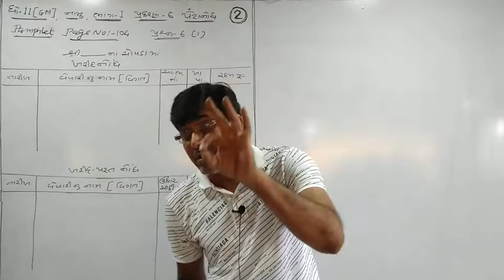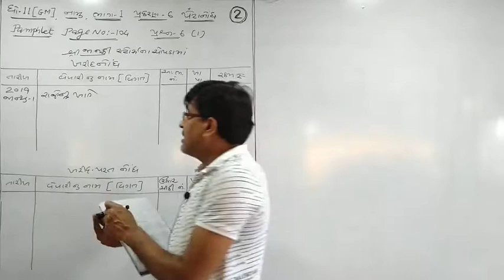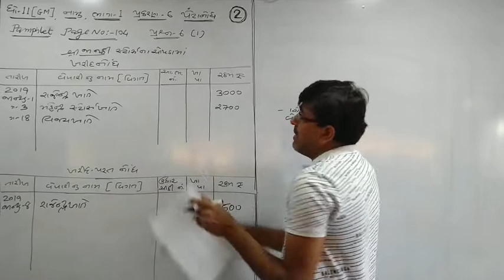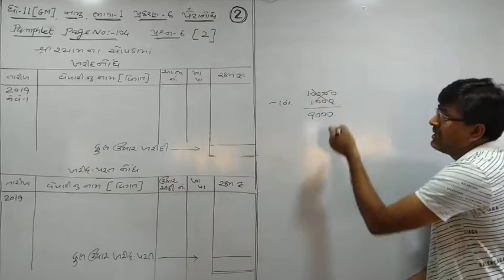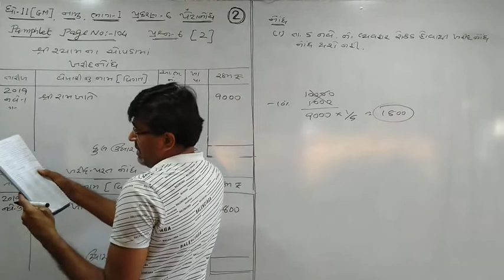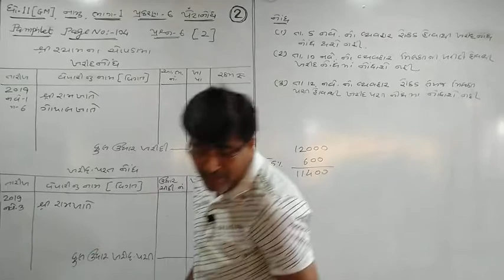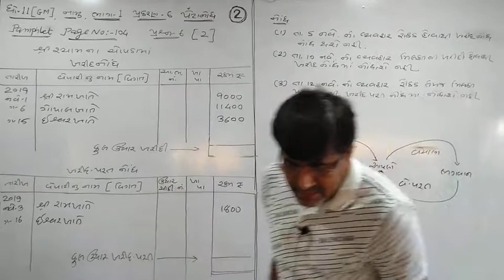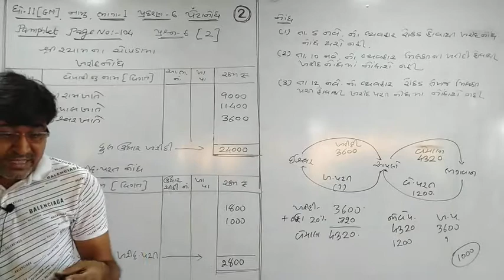Std.11, (GM), A/c, Part 1, Ch.6, Subsidiaries Book, Lecture 2, By Dr. Anil Patel from Yogi Classes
Std.11th, Commerce Gujarati Medium Accountancy Part 1 Chapter 6 Subsidiaries Books Main Examples of 4 to 5 Marks By Dr Anil Patel from Yogi Classes Nizampura And Saraswati School Of Commerce Nizampura Vadodara Gujarat India Phone no. .